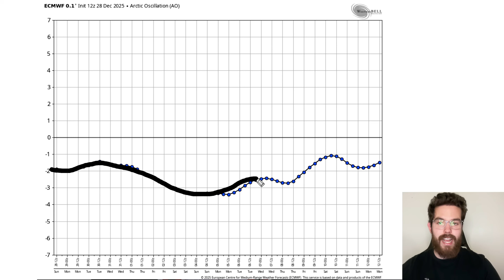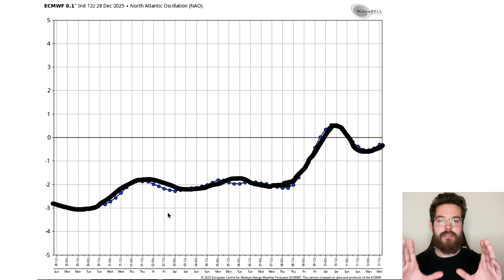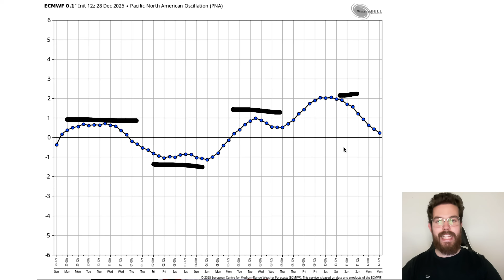Models Show HUGE Snowstorms Upcoming...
In this comprehensive weather forecast, we will be breaking down a quickly intensifying Bomb Cyclone, which is being supercharged with moisture and warmth, causing it to undergo extreme Cyclogenesis over the Midwest and Great Lakes. We are monitoring a rare pattern that is forcing a deep trough into the Central US, leading to a potential Historic Blizzard.

High-resolution models (HRRR and North American Model) are still showing significant lake effect enhancement, which will likely result in snowfall rates exceeding 2-3 inches per hour. Residents in Wisconsin, Minnesota, and Michigan should prepare for major travel disruptions and power outages.

We will also examine the risk for severe weather underneath this bomb cyclone for much of the deep south, midwest, and Ohio Valley, as temperatures soar into the mid-60s and a violent cold front swings through.

We will see the chance for additional snowstorms, mostly in the form of clippers moving across the North Central States into the Ohio Valley, Northeast, and Mid Atlantic.

But even further down the road, we start to see major Nor'easters developing offshore of the East Coast right as arctic air is parked over the Eastern half of the nation, this could lead to another round of major snowstorms or even blizzards, this time for the East Coast...

Join us as we break down the model guidance and data to paint a picture of the weather conditions over the next couple of weeks.

0:00 Intro
0:28 Major Midwest Blizzard
3:01 Supercharged Atmosphere
5:21 Storm Total Snowfall
6:09 Why The East Will Get Big Snowstorms
8:56 Frigid Temperatures
10:35 Nor' Easter Pattern Setup
12:21 Huge East Coast Snowstorm
14:39 Entire Pattern Overview
17:32 Total Precipitation and Snowfall

**ALWAYS BE SURE TO SEEK OFFICIAL GUIDENCE FROM THE NWS, SPC, AND THE NHC IN THE CASE OF A DANGEROUS OR LIFE THREATENING EVENT**